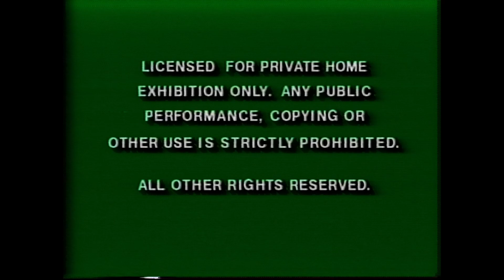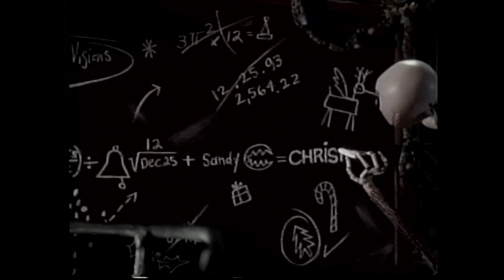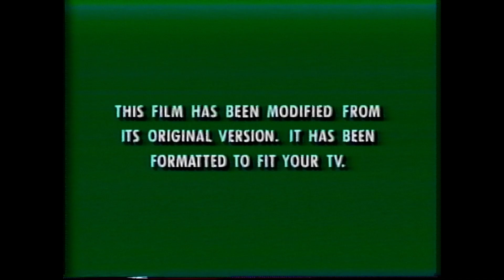Opening to D2 The Mighty Ducks 1994 VHS 60fps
Here's the VHS opening of D2  The Mighty Ducks